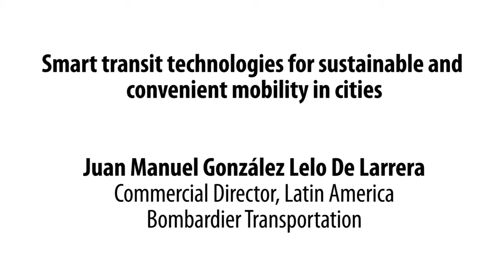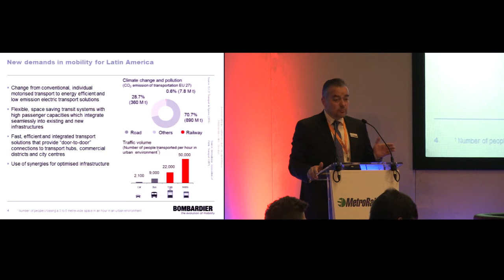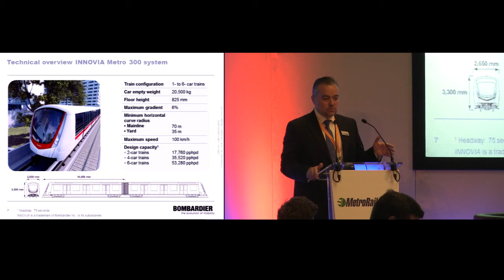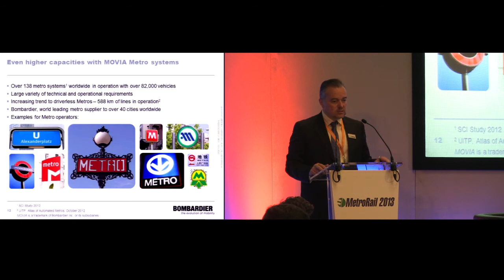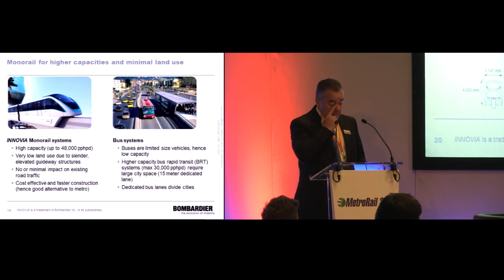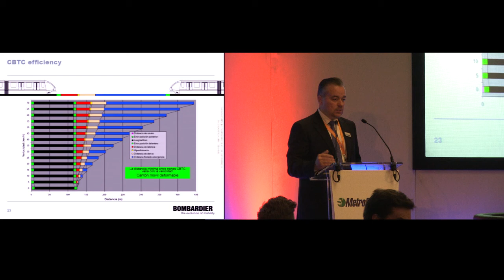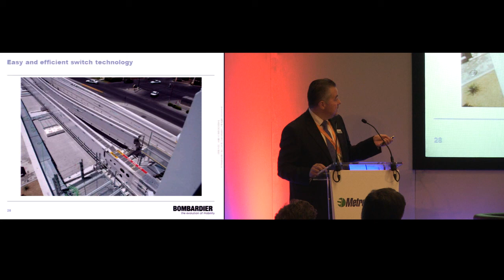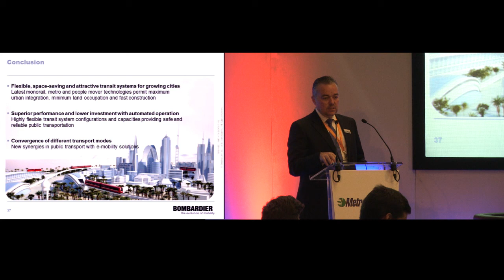Smart transit technologies - Juan Manuel González Lelo De Larrera - Bombardier Transportation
Smart transit technologies for sustainable and convenient mobility in cities. Presented by Juan Manuel González Lelo De Larrera, Commercial Director, Latin America, Bombardier Transportation

The MetroRail congress is now in its 9th year. It is the meeting place for global metro executives and their partners. Learn from a diverse, influential and successful group of metro operators and senior industry executives about how to overcome the challenges posed by increasingly urbanised populations.